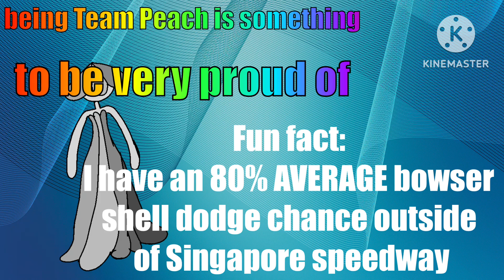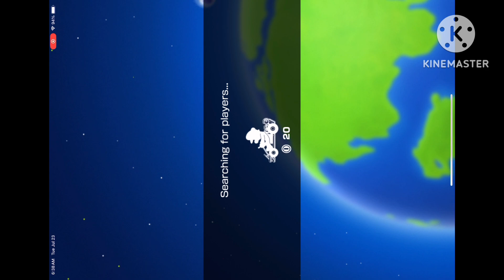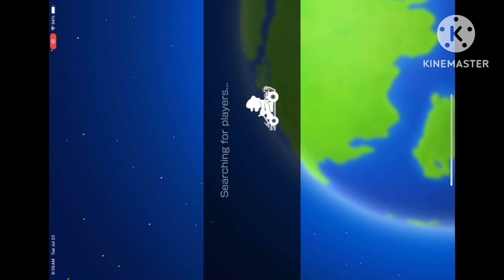1 slot multiplayer on Mario kart tour not survival